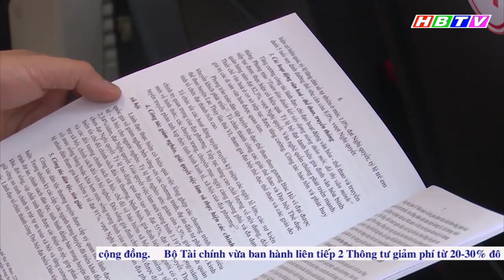Khai mạc Đại hội đại biểu Đảng bộ huyện Lạc Thủy ( Hòa Bình) lần thứ 25, nhiệm kỳ 2020 -2025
Đại hội đại biểu Đảng bộ huyện Lạc Thủy ( Hòa Bình) lần thứ 25, nhiệm kỳ 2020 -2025(Phát trong Thời sự Hòa Bình ngày 3/6/2020)